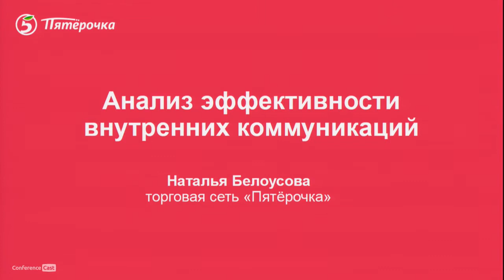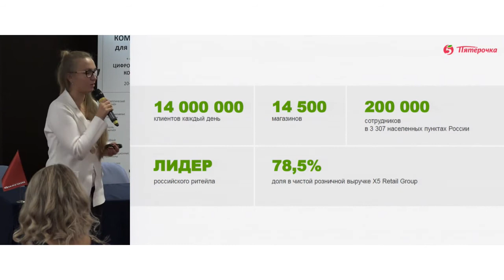Наталья Белоусова, ТС ПЯТЕРОЧКА. ДОКЛАД: Давайте посчитаем! Какие методологии используем для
XV ВНУТРЕННИЕ КОММУНИКАЦИИ для бизнеса 2019 + Цифровые коммуникации, 20-22 ноября 2019, Москва

ДОКЛАД: Давайте посчитаем! Какие методологии используем для подсчета эффектив-ности внутренних коммуникаций?

Наталья Белоусова, Начальник Управления развития HR бренда в ТС ПЯТЕРОЧКА.

Как показываем реальную отдачу для бизнеса?

    - Как измерить эффективность внутренних коммуникаций?
    - Как измерять эффективность проектов по ВК
    - Формы отслеживания эффективности ВК?